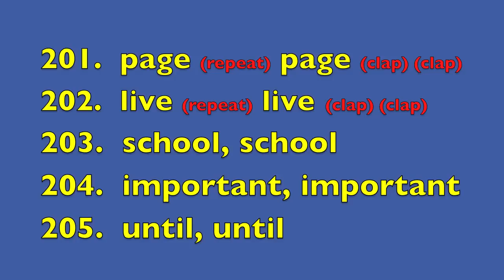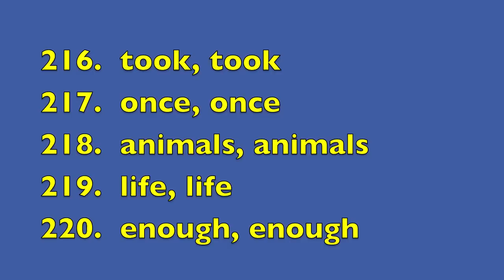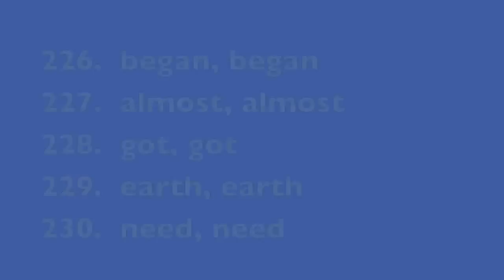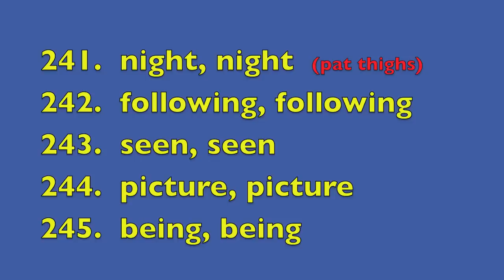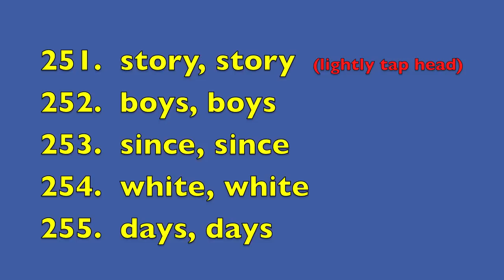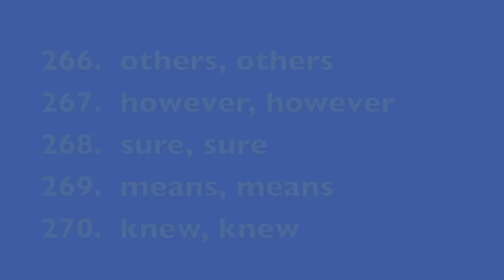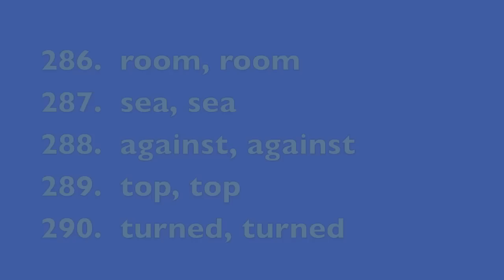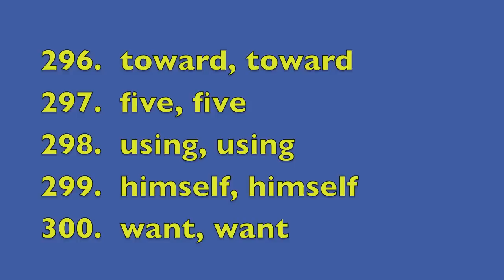NEW Third 100 High Frequency Words - Animal Guests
New Third 100 High Frequency Words List (common core standard) was created to help children, teenagers, or adults who are trying to learn English and have FUN. Animals will appear with motivational comments and funny statements to keep everyone entertained. Mentor teacher, Sunday Heppner, introduces each word and provides time to repeat the word and do a hand motion.  This teaching strategy (visual, oral, kinesthetic) opens the right and left sides of the brain (whole brain).  Research has shown better retention is achieved with this approach. Excellent tutorial for English Language Learners (ESL), ADD, ADHD, RSP, Autistic, unmotivated, or average kids.

The math skill counting 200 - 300 (common core standard) is also introduced.